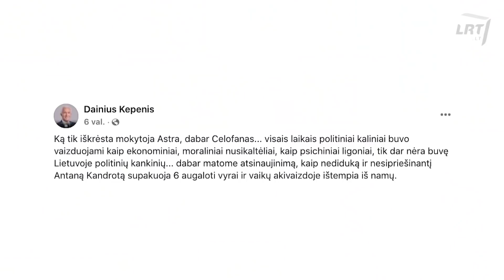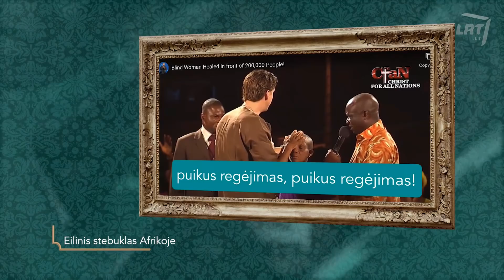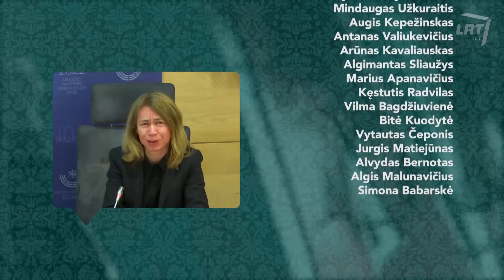Langas į valdžią. (Ne)sveikuolių valstybė, Šimonytė Dauningo gatvėje ir Bernardo Gailiaus „Kraujo kv